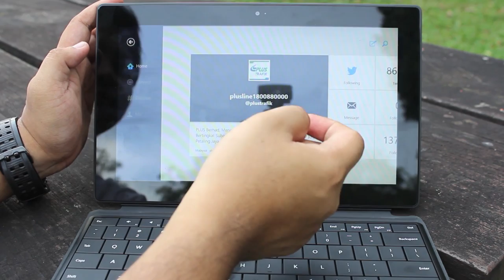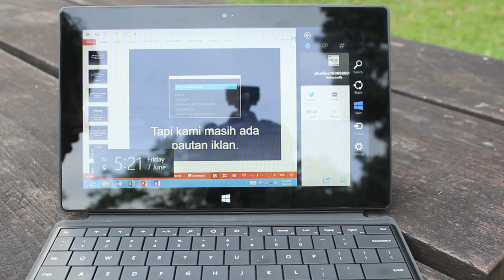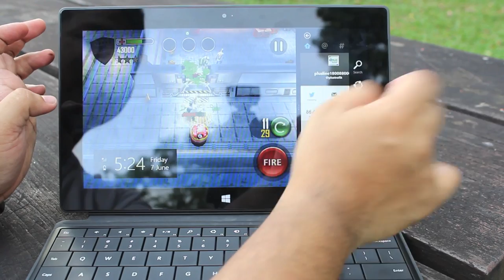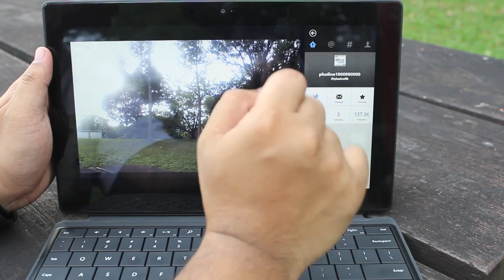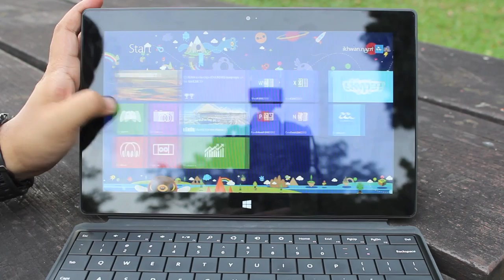Ulasan : Surface RT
Surface RT merupakan salah satu tablet daripada Microsoft, yang mana dijana menggunakan Windows RT, dan dioptimasikan untuk kegunaan kerja, mahupun untuk penggunaan kasual.

Jadi, bagaimanakah penggunaan kami selama tiga minggu bersama Surface RT? Ikuti video ini untuk ketahuinya dengan lebih lanjut. ;)